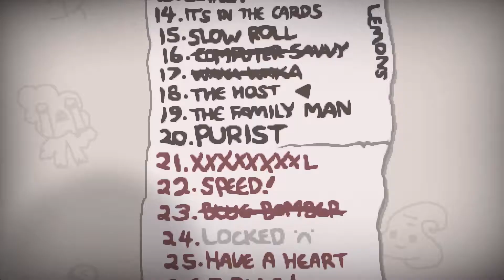Let's Play: The Binding of Isaac Afterbirth: Host kihívás [51]